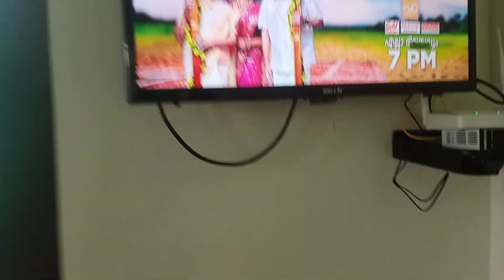ചെറിയ കാര്യങ്ങൾക്കുള്ള ടെൻഷൻ |A dayinmylife